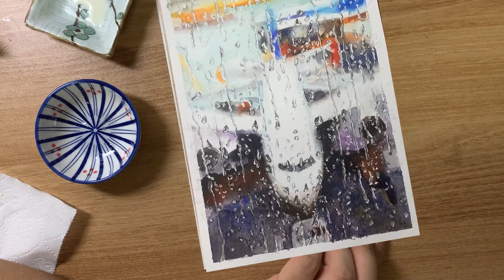Watercolor landscape airport airplane 풍경수채화 어반스케치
간간히 비가 오는 요즘,  비소리와 함께 즐거운 여행을 떠나 보세요.
비가와도 여행은 계속 되어야지, 암요!
비가와도 눈이와도 비행기의 기내식을 먹기위해 떠바보자@~~~
수채화로 그리는 비오는 공항 풍경

jupiter_05 감사합니다.

Would you like to buy me a coffe ?